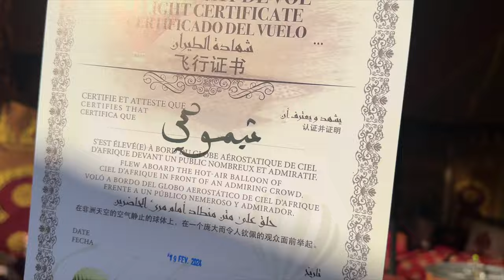MY FIRST HOT AIR BALLOON 🎈 EXPERIENCE IN MOROCCO 🇲🇦